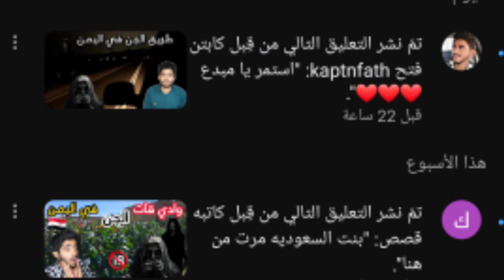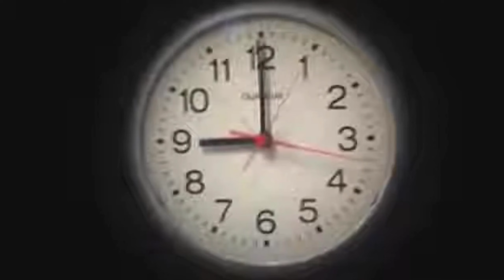جنية العقبه الجميله في اليمن قصة جن حقيقية حدثت في محافظة عدن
اخبار اليمن
اليمن اليوم
تعز الحوبان
اليمن الان
صنعاء الان
مصطفى المومري
السعودية
اليمن
العراق
مصر
المغرب
الجزائر
سوريا
الامارات
السودان
الهند
لبنان
فلسطين
الاردن
قطر
الكويت
البحرين
عمان
موريتانيا
الصومال
ليبيا
تونس
تركيا